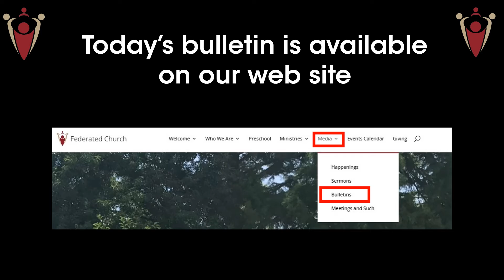Worship Announcements 11-6-22